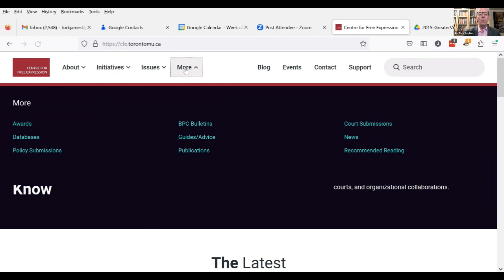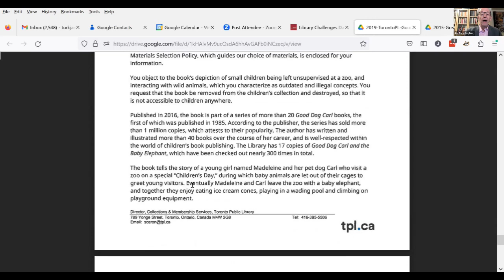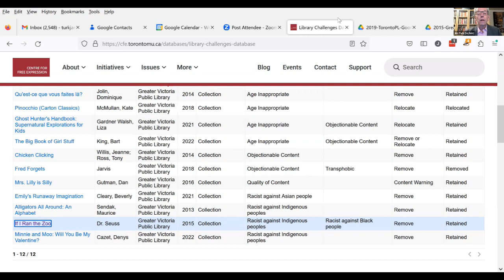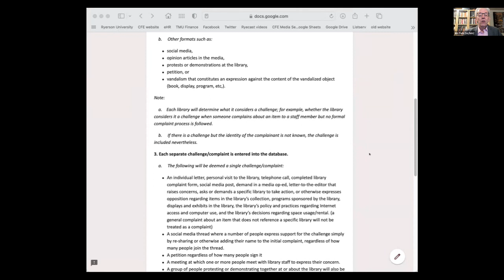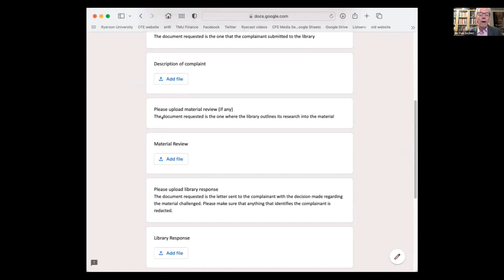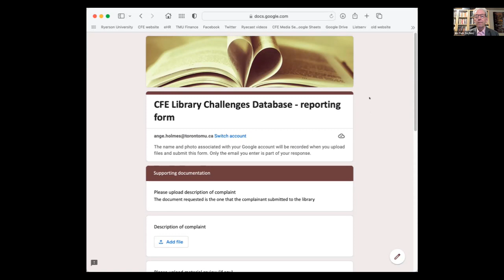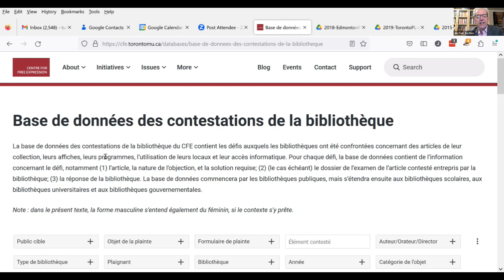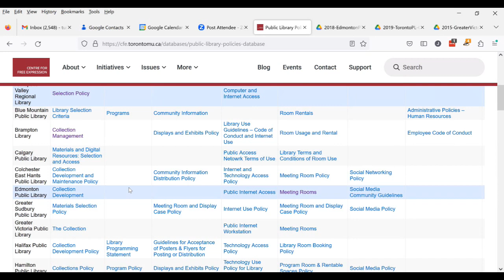Centre for Free Expression (CFE) Book Challenge Database Webinar -Feb 23, 2023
Guest Presenters: Jim Turk, Director & Ange Holmes, Coordinator, CFE
The CFE Library Challenges Database provides access to challenges Canadian libraries have faced to items in their collection, and to displays, programs, room usage, and computer access. For each challenge, the database provides information about the challenge, including (1) the item, the nature of the objection, and the requested remedy; (2) (where available) the record of the review of the challenged item undertaken by the library; (3) the library's response. The database will begin with public libraries but will be expanded to include school libraries, academic libraries, and government libraries.